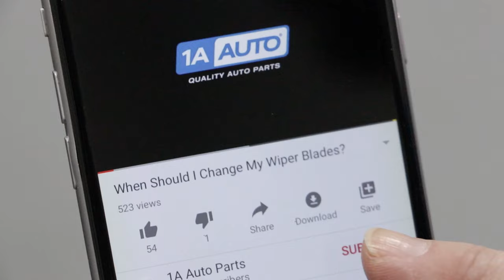Top 5 Problems Dodge Durango SUV 2nd Generation 2004-09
Here are the top 5 problems with the 2nd generation Dodge Durango! If you are interested in the 2004 to 2009 models of the Durango SUV, check out this video! Len explains the most common problems we have found with the Dodge Durango, and also offers suggestions and tips on how you can fix those problems, or maintain your Durango to prevent them in the first place!

0:00 Top Problems Dodge Durango 2nd Generation 2004-09
0:15 Cowl Seals
1:45 EGR Valve
3:28 Fuel System Venting
5:13 Differential Leaks
7:25 AC Smells
9:01 SUBSCRIBE! | Shop 1AAuto.com Link Below!